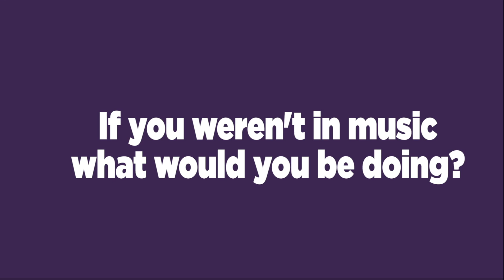92.5 Seconds With James Arthur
James Arthur stopped KiSS 92.5 to let us know a little bit about himself. Find out if he is the 'big spoon' or 'Little Spoon', what his favourite vacation spot is, and who was his childhood crush?

KiSS 92.5 is Toronto’s #1 for Hit Music and the home of Roz & Mocha!